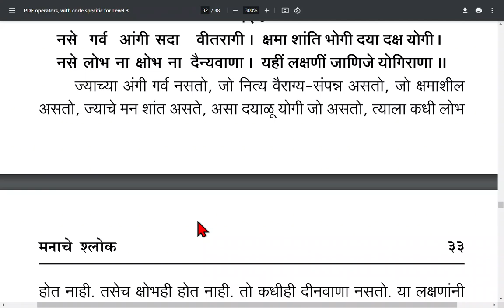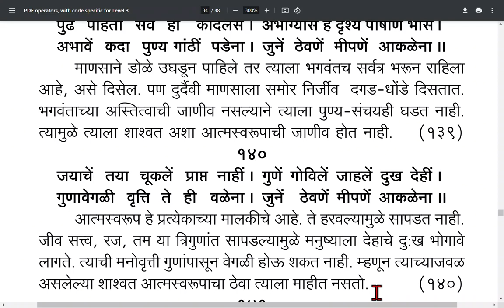manache slok 121 to 140, मनाचे श्लोक १२१ ते १४०.